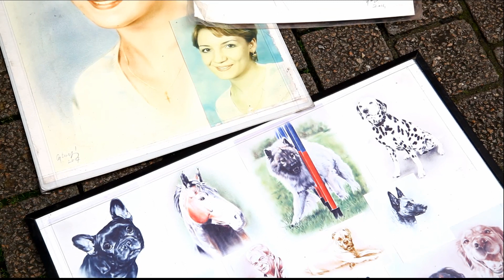HeidelbergART "Karikatür"...Video Klip: Fikri Önay BULANIK